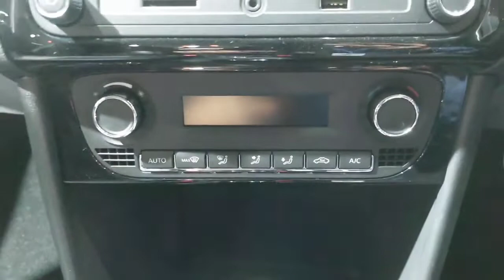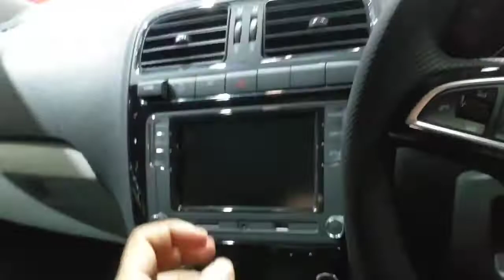Skoda Rapid Monte Carlo BS6 top model full review